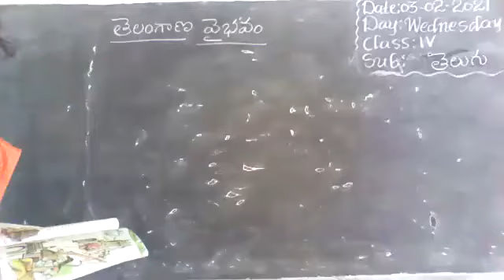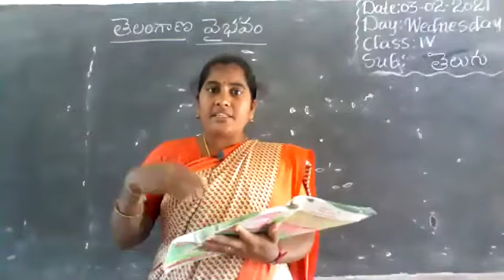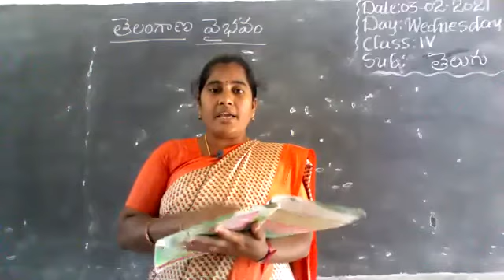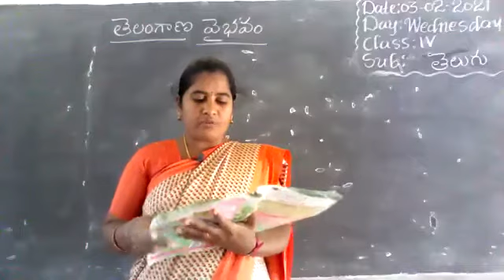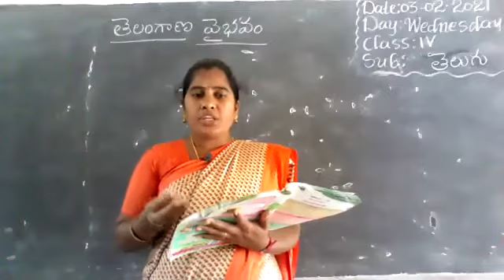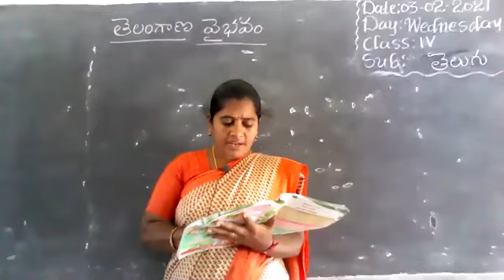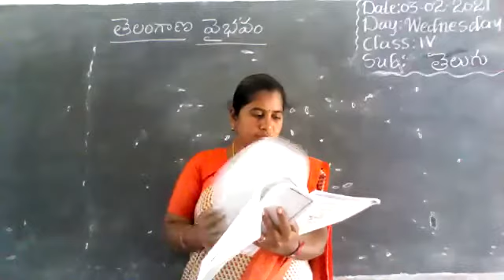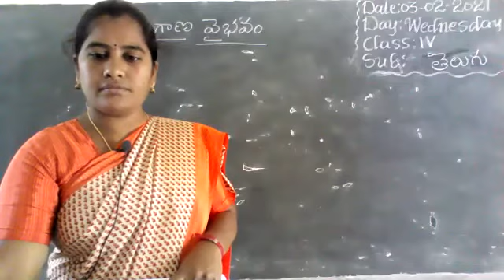IV Class Telugu (03.02.2021) From Vivekananda High School, Ramannapet